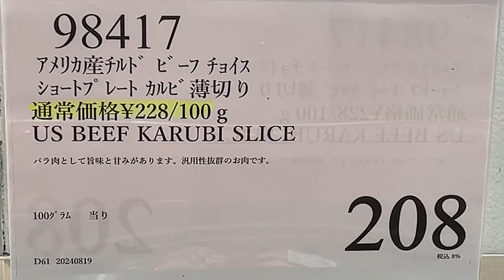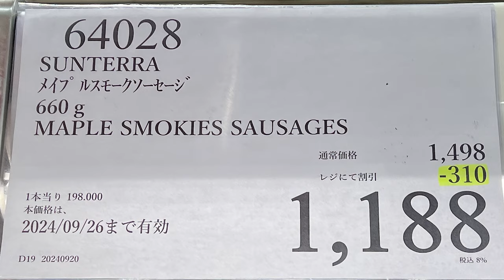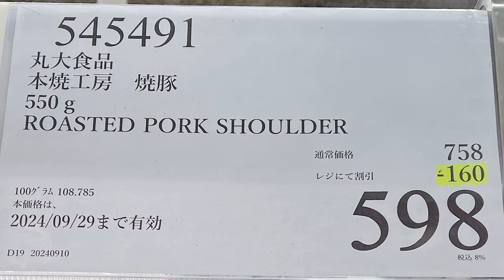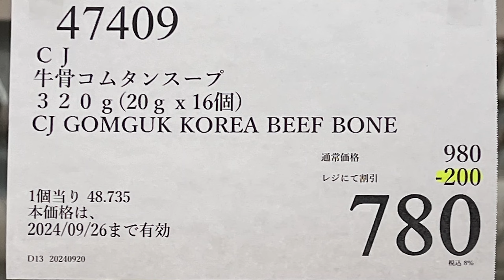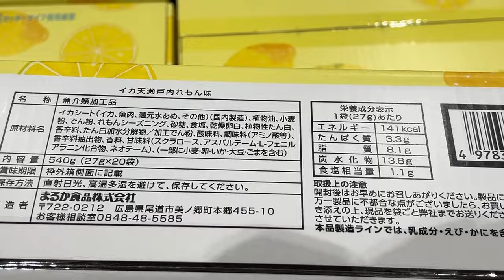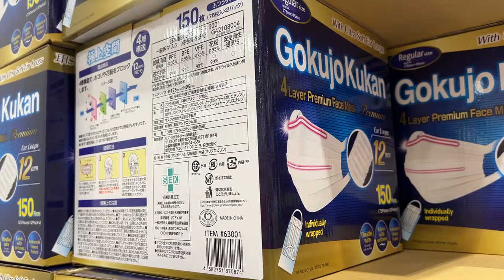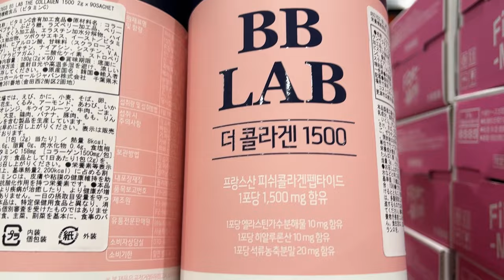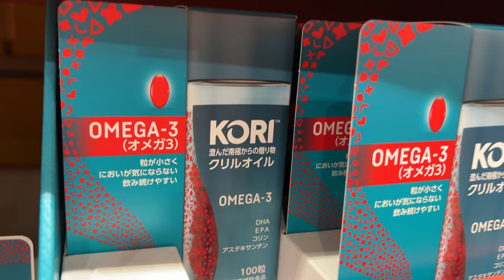【コストコセール情報】09月3週目-週末-前編 食品 生活用品 パン 肉 お菓子 キャンプ キッチン おすすめ 最新 クーポン 購入品